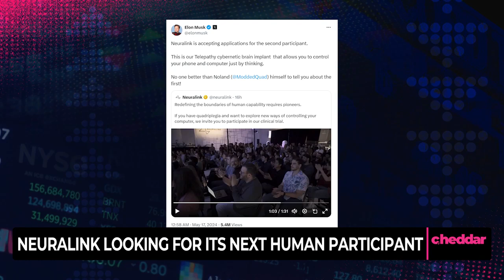Neuralink Looking for its Next Human Participant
In a post on X, Musk said, "Neuralink is accepting applications for the second participant." For its telepathy cybernetic brain implant.